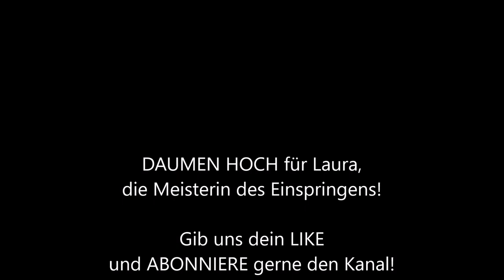Die Kunst des Einspringens - Laura Aikin - What's Opera Doc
Die Frau, die den Nervenkitzel liebt: Sopranistin Laura Aikin ist begeisterte Einspringerin. Egal ob es sich um ein zeitgenössisches Stück oder um eine vertraute Rolle handelt, sie ist gerne die Retterin in der Not. Wie sie ihre Abenteuerlust auslebt und mit dem Familienleben in Einklang bringt, erzählt sie im Video.

Das Interview mit Laura Aikin haben wir am 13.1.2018 in Hannover geführt. Die Fragen stellte Elisabeth Kulman.

What's Opera, Doc? - The Youtube channel for professional opera singers